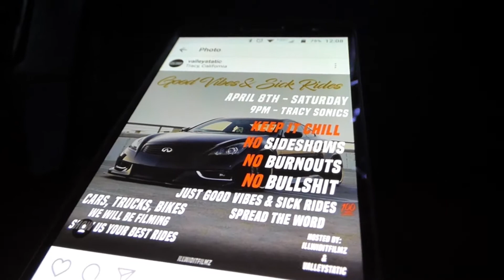Tracy Sonic Meet (April) // DeadGuppy888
Tracy meet last April 8, 2017 hosted by valleystatic and illwiditfilmz.

Tracy is lit lol.

check them out more vids for you guys on their channel!